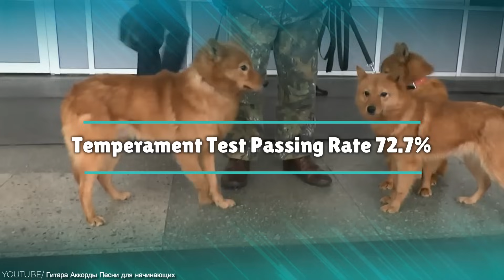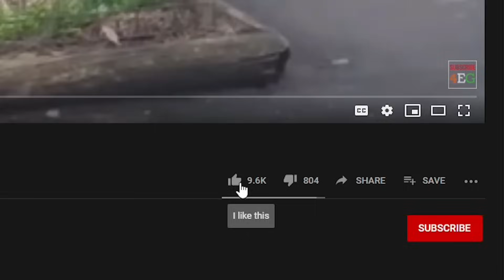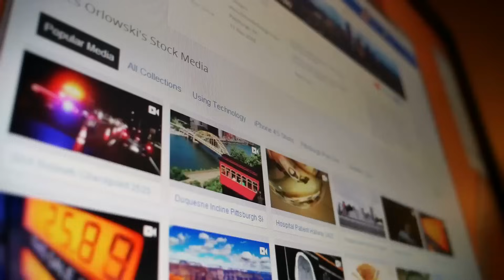14 Most Aggressive Guard Dogs in the World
14 Most Aggressive Guard Dogs in the World

4 Ever Green is the #1 place for all your heart warming stories about amazing people, beautiful animals and cute things that will inspire you everyday.

Most people would agree that one of the best ways to secure your family, home or any other property is by getting yourself a good guard dog.  Guard dogs are usually endowed with traits such as confidence, strong powerful muscles, high speed, sharp sense of smell and sight, high level of inteligence and a natural instinct to protect. These four-legged friends are also known for their unbowed loyalty and devotion towards their owners. On the downside, if these dogs are neglected or not properly trained, these same strengths could quickly turn to weaknesses. Genes or environment; is one of the most debated topics when applied to who is the most aggressive of them all when it comes to Man’s Best Friend. It goes without saying that any dog that goes through a neglectful, abusive or even life-threatening situation is more likely to become abusive. But the paramount question still remains, does that mean these are bad dogs? On the other hand, some dog breeds were bred with hunting and killing stamped in their genes. However, despite some breeds having been bred for all aggressively possible purposes, there are still outliers from those breeds.
Hello guys, welcome to another episode of 4 Ever Green! In this video, we explore the 14 Most Aggressive Guard Dogs and you should stick around for #1 as I will reveal to you who rules the anger management classes in the Canidae Family. The dog breeds we’re going to showcase in this video were put through a Temperament Test that measures the dog’s shyness, aggressiveness as well as friendliness and self-preservation in the face of a threat. The readings are in % of the passing rate meaning that the dog with least percentage in the passing rate is the most aggressive.